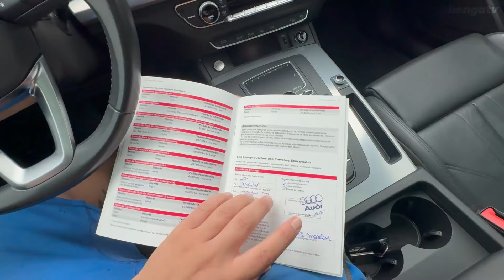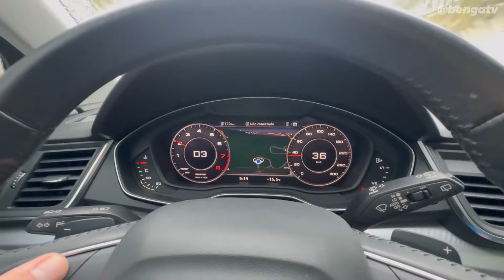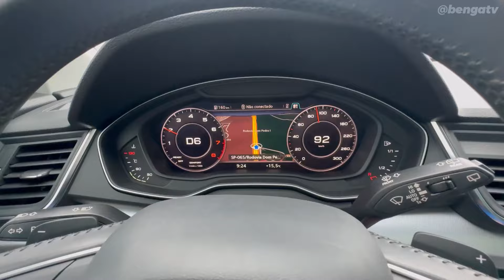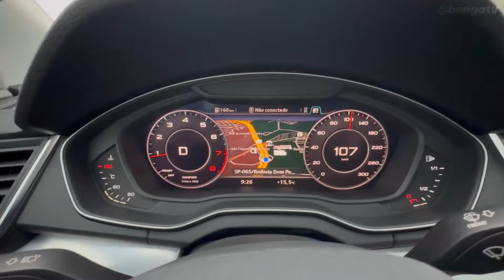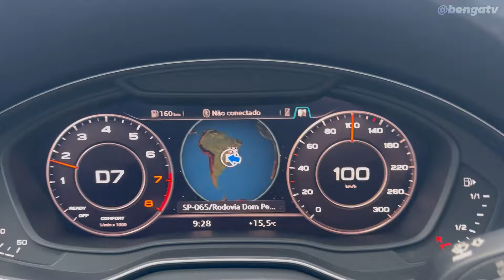DANDO UM ROLÊ NA AUDI Q5 MAIS NOVA DO BRASIL!